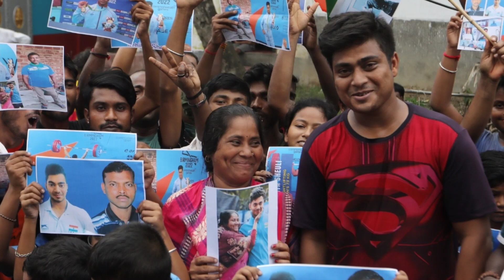Achinta Sheuli's Biography And Unknown Fact || অচিন্ত্য শিউলির জীবনী এবং অজানা তথ্য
Achinta Sheuli's Biography And Unknown Fact
অচিন্ত্য শিউলির জীবনী এবং অজানা তথ্য